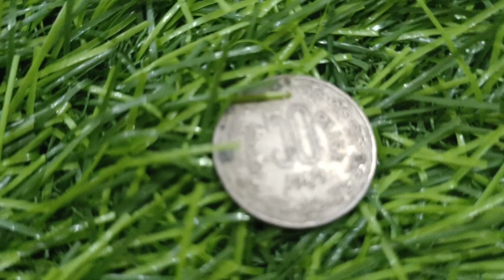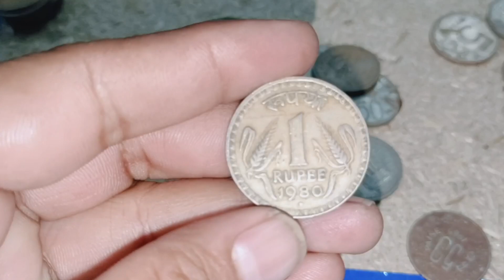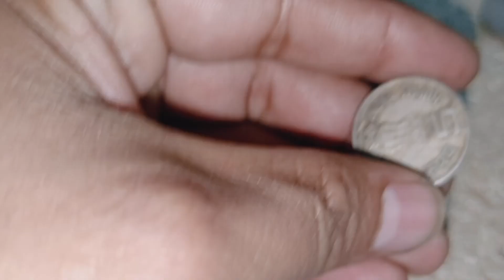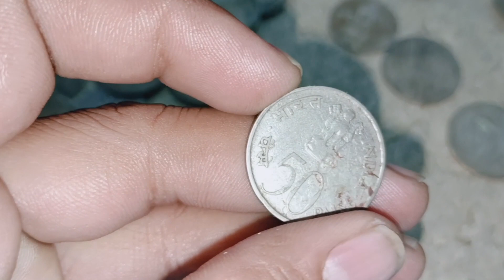Bharat ke Old is Gold Coin| Coin Old 1Rs ka|Coin 2 Rs Ka |Coin 5 Rs Dollar Bhartiya Dollar|Israr